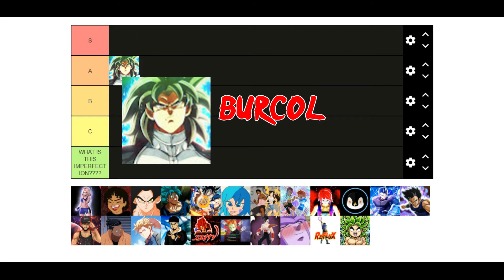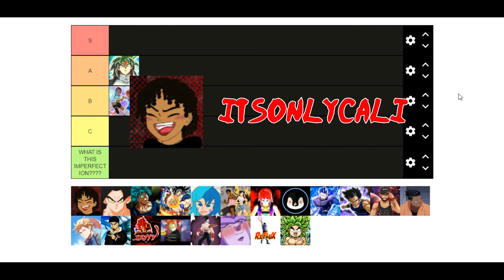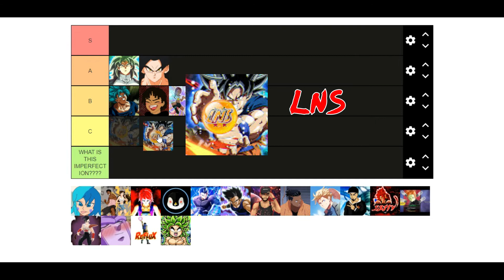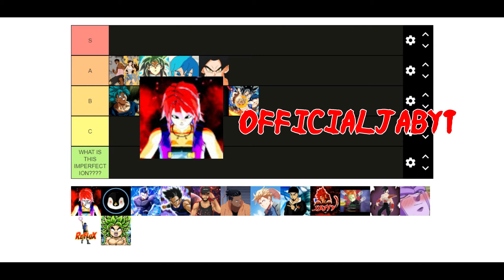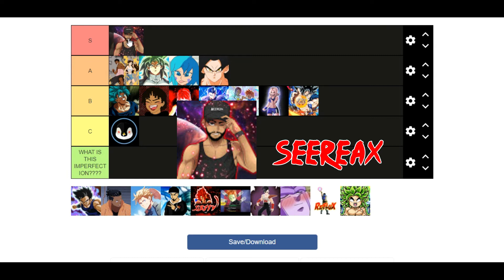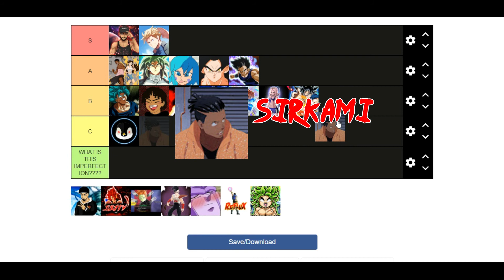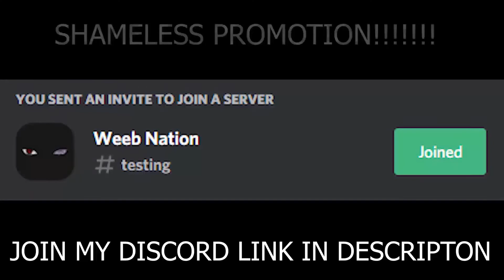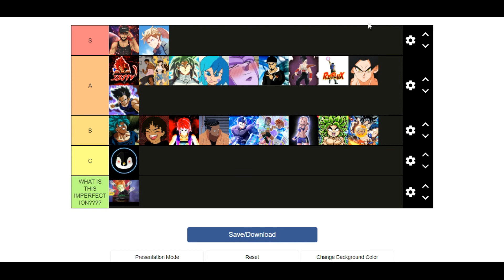Xenotuber Tier List 2021